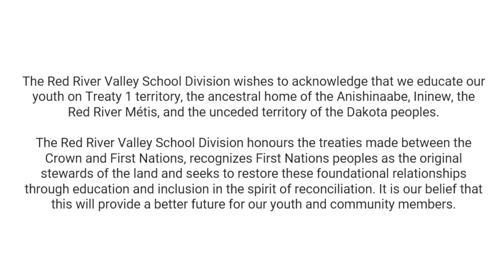Wednesday, June 12, 2024: R360 Morning News